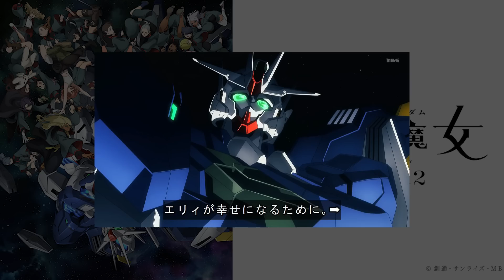【水星の魔女】第16話プロスペラの恐怖・エリィの過去が明かされる。グエルは〇〇になるムーブとミオリネの成長がすごい件【スコア８（エイト）】「罪過の輪」【感想・反応まとめ】【宇宙議会連合】【正体コード】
第16話は淡々と恐怖ママンが描かれる回。グエルがどう考えても救世主。

ミオリネの成長が著しい。血塗られた子供とは？

『機動戦士ガンダム 水星の魔女』Season2 エンディング映像（ノンクレジット）｜アイナ・ジ・エンド「Red:birthmark」

『機動戦士ガンダム 水星の魔女』Season2 オープニング映像（ノンクレジット）｜yama「slash」

4月9日から毎週日曜午後5時
MBS/TBS系全国28局ネットにて放送開始

yama「slash」